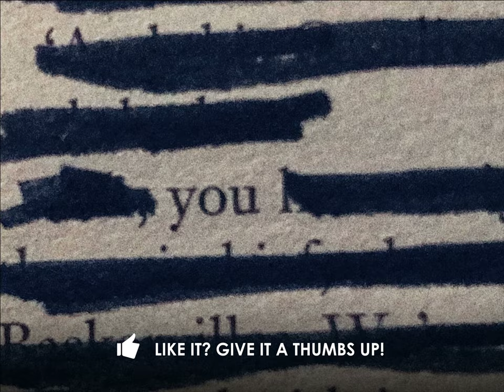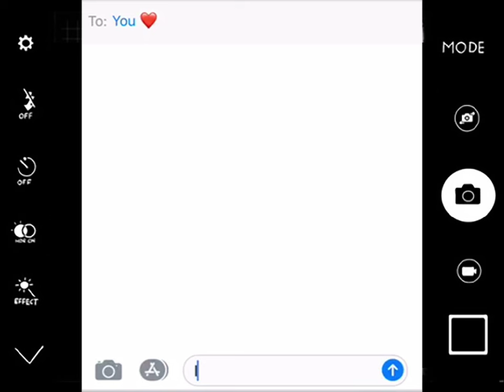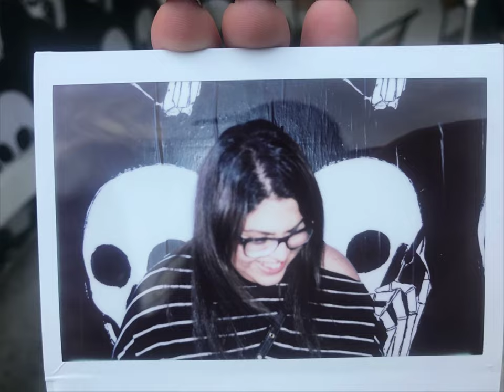Natania & Not Famous - Kissing Mouths (Official Lyric Video)